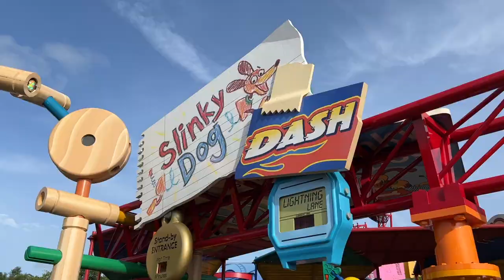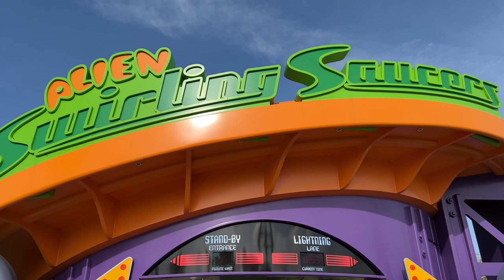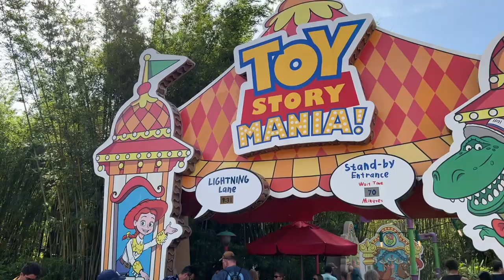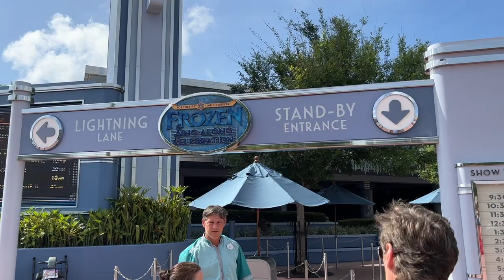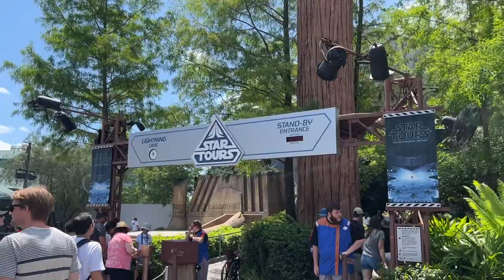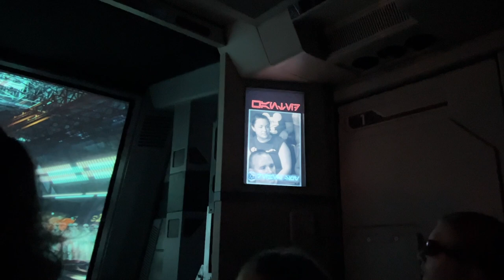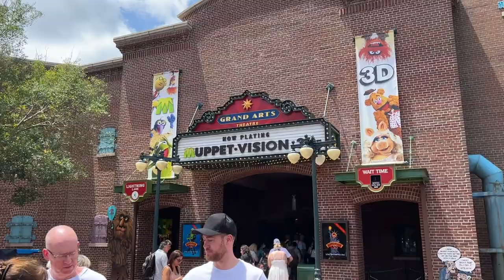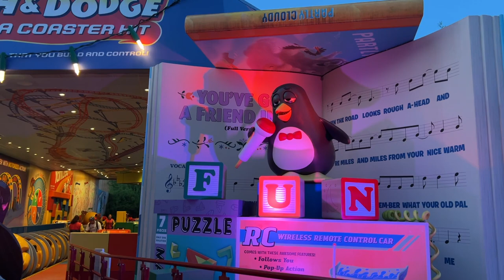Walt Disney World Vlog Day 3 | Hollywood Studios, Slinky, Frozen & More | May 2022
Join us for a fun-filled day at Hollywood Studios. Using Genie+, we ride most of the rides, eat at Woody's Lunch Box and have a good time at night in Hollywood Studios during our WDW visit in May 2022.

CHAPTERS
0:00 Intro
0:47 Rope Drop at Hollywood Studios
4:31 Rock 'n Roller Coaster
5:53 Slinky Dog Dash
7:45 Ronto Roasters
9:47 Toy Story Midway Mania
11:02 Frozen Sing-Along
14:03 Woody's Lunchbox
16:48 Star Tours
17:55 Muppet Vision 3D
18:34 Mickey & Minnie's Runaway Railway
19:39 ABC Commissary
20:46 Pool at Caribbean Beach Resort
24:17 Back at Hollywood Studios
24:31 Lightning McQueen's Racing Academy
25:35 Star Wars Smuggler's Run
27:34 Slinky Dog Dash in the Evening
29:05 Alien Swirling Saucers at Night
29:55 Toy Story Land at Night
30:26 Hollywood Studios Night Time Show
31:23 Caribbean Beach & Riviera Resort at Night
33:06 Frozen Celebration Sing-Along Jokes & Skits